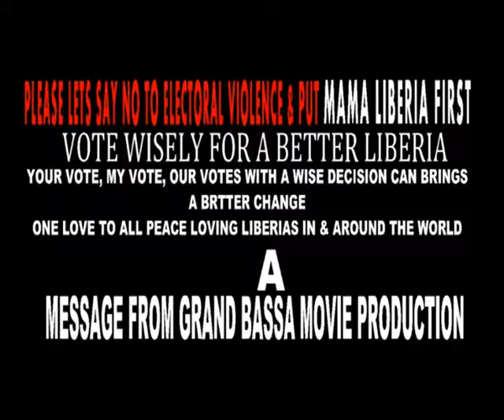CHANGE 2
A short educative video.